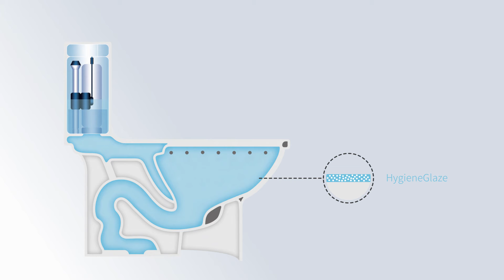This is why toilets can vary from different price —— easy-cleansing glaze is the key point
You may wonder how can a toilet can be so expensive while it looks just as same as others at lower prices. People do not learn about the glazing secret thinking that toilet is just a toilet and the high price is unreasonable. Check the video and you'll know people underestimate how vital easy-cleansing glaze is.